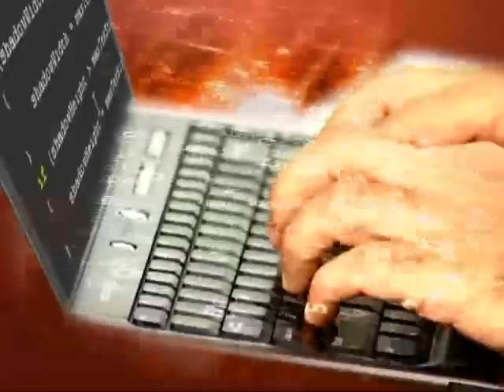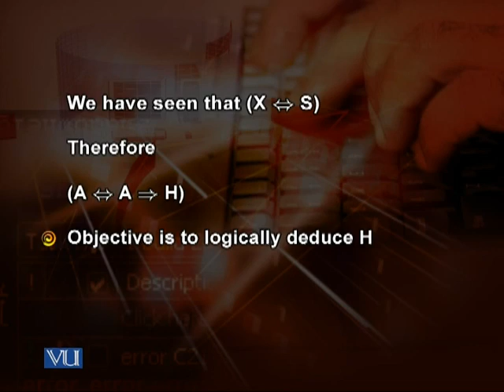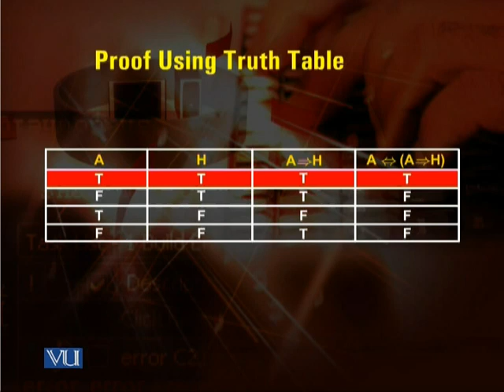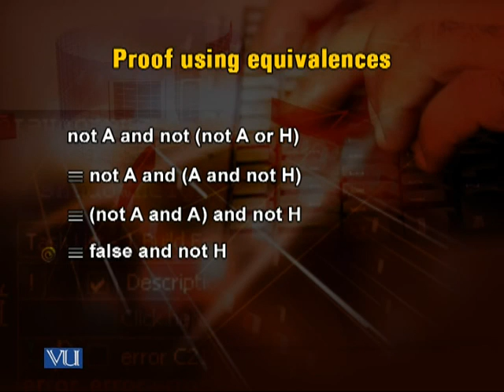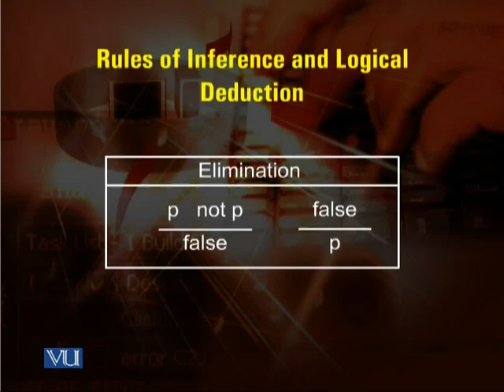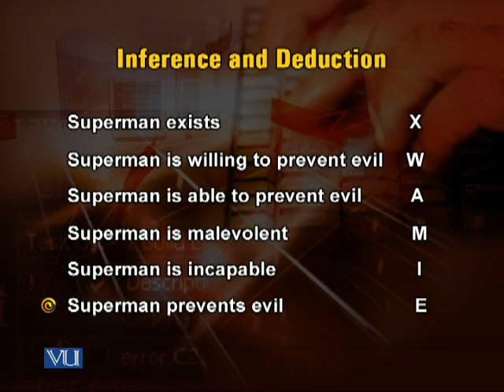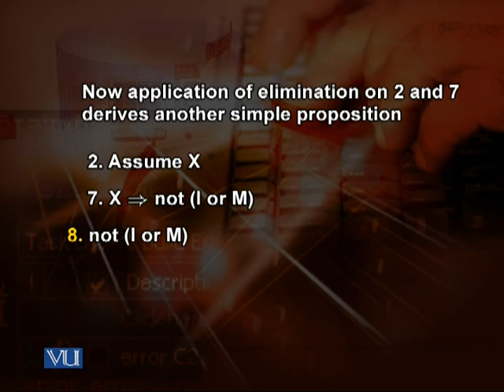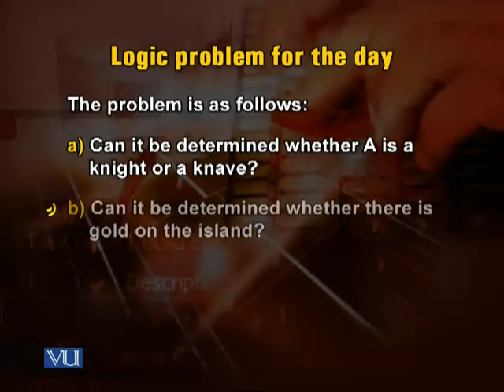CS709_Lecture03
CS709 Formal methods for software engineering